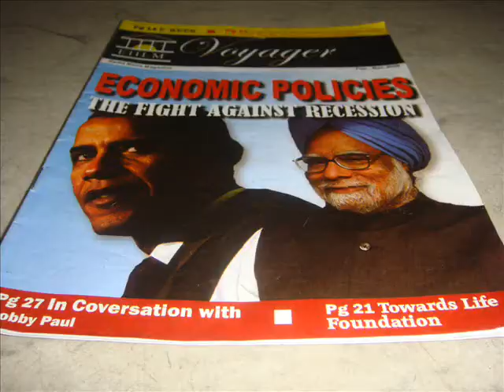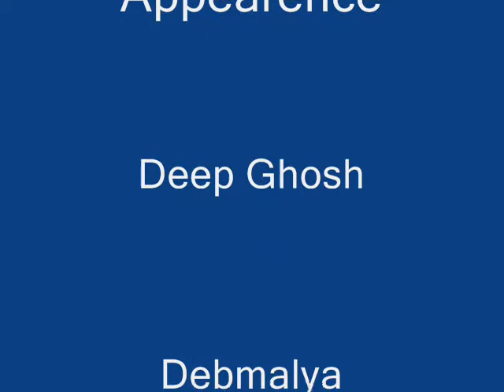E I I L M ADD FILM(voiser)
This is the add film made by SUMIT MITRA and his class mates of E.I.I.L.M BUSINESS SCHOOL
in kolkata...this is the 1st attempt to make a add film. this is a original piece of work.no one supposed
to modify this vedio without the prior permission
of mr.sumit mitra.